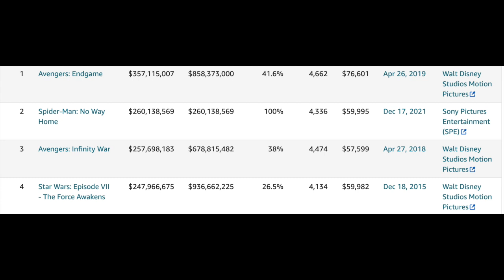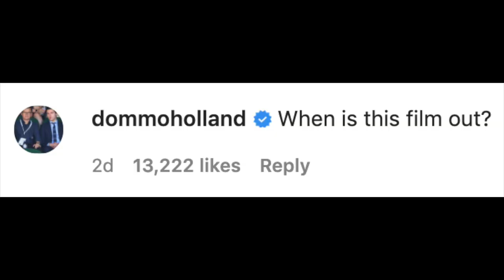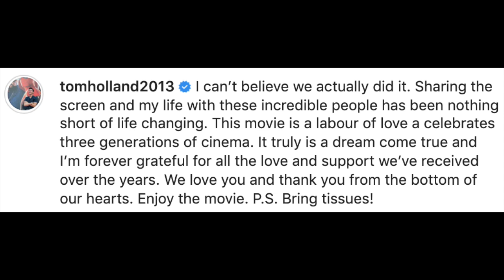Tom Holland, Dwayne Johnson, Simu Liu React To 'Spider-Man' Box Office Numbers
Graeme O'Neil takes a look at Tom Holland's reaction to "Spider-Man: No Way Home" breaking box-office records in its opening weekend, and the support he received from Dwayne Johnson and Simu Liu.